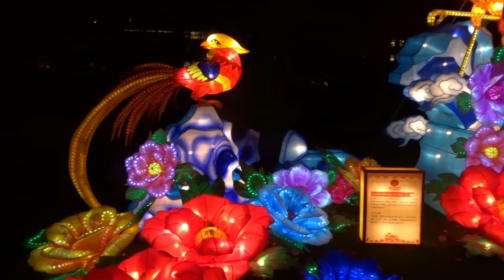China Light 2016 - Zoo Antwerpen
Schitterend schouwspel in Zoo van Antwerpen tgv Eindejaar.